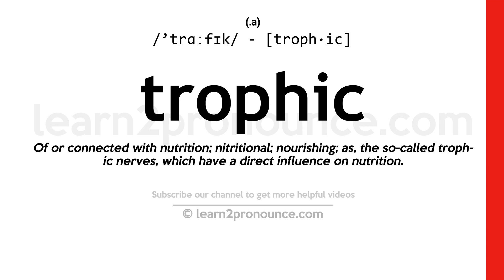Pronunciation of Trophic | Definition of Trophic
Trophic pronunciation | How to pronounce Trophic in English?
/`trɑːfɪk/
Meaning of Trophic | What is Trophic?
of or relating to nutrition
What is Trophic | Trophic meaning and definition?